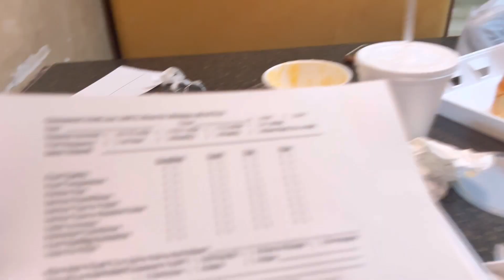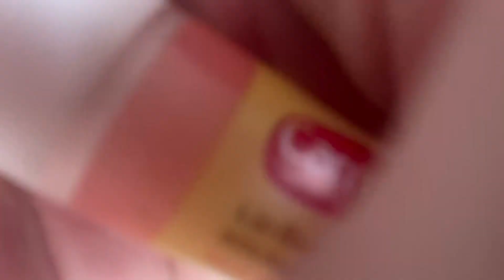We can't party like we used to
Hi guys. Our weekend was long we are getting old we can't party like we used to. we hope you all had an amazing weekend!